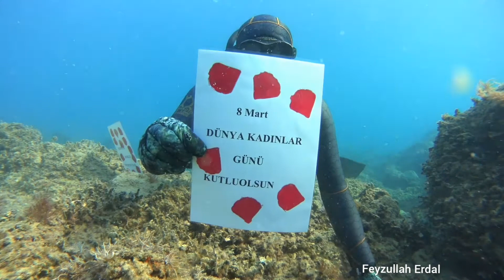Happy 8 March Women's Day